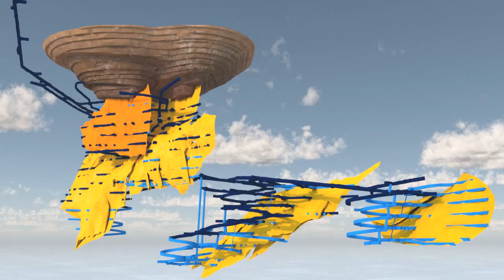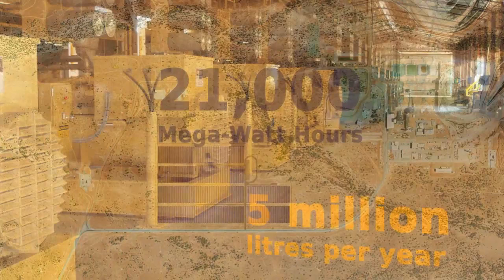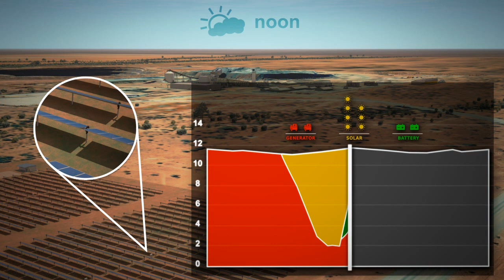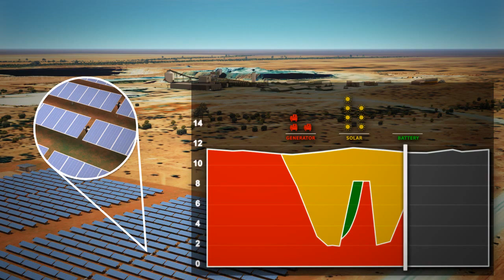DeGrussa solar project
The project consists of a 10.6 MW (AC) solar PV power plant with storage at the DeGrussa Copper Mine.